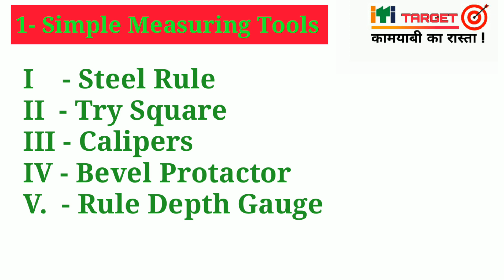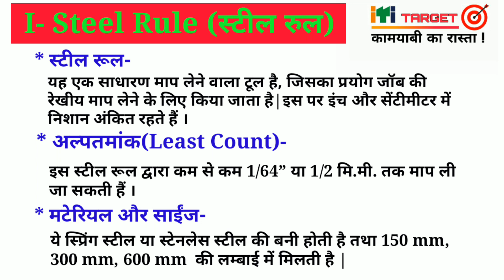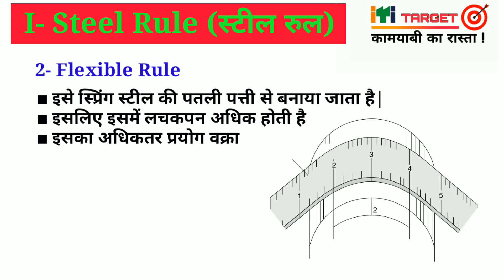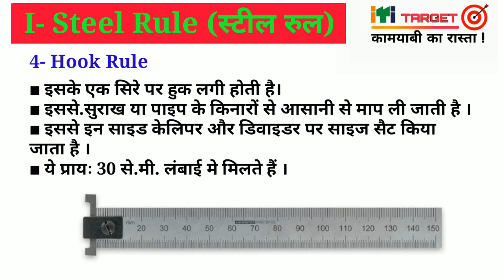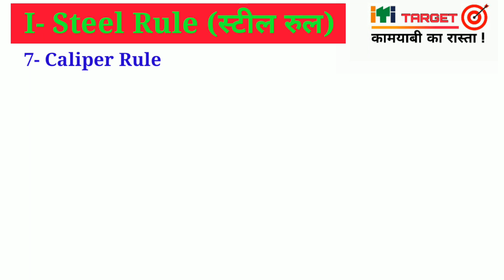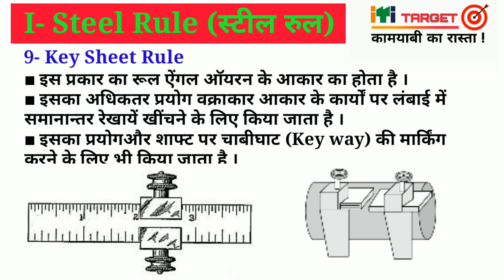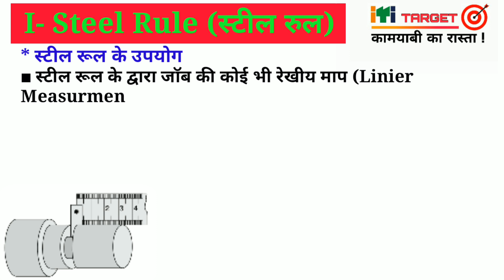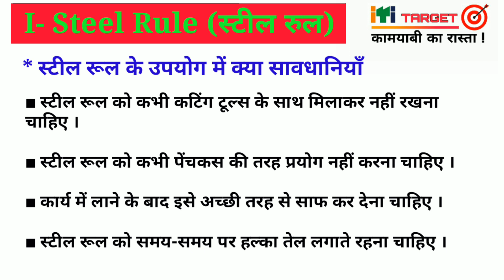Steel Rule/Tools/Least count/Types/Precautions/Uses/Material/ ITI,Diploma/Alltrades//ITITARGET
Welcome to ITI Target again
here i am teaching you about Steel rule
Following topics are covered in this video
1-What is steel rule ?
2-Types of steel rule
3-Material of steel rule
4-Uses of Steel rule
5-Precaution while using steel rule
6-Least count of Steel Rule

Like the video and comment if any doubt
1- ITI All Trades *(Machinist,fitter,Turner,electrician,Mechanicdeisel ,Tractor Mechanic,MMV,Welder ETC,. )
2-Diploma , Mechanical engineering,Automobile Engineering